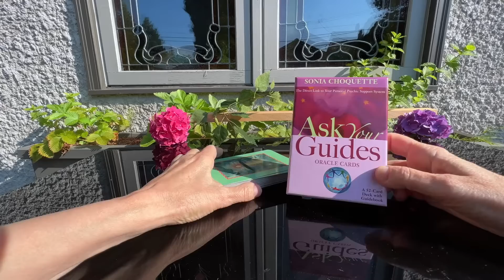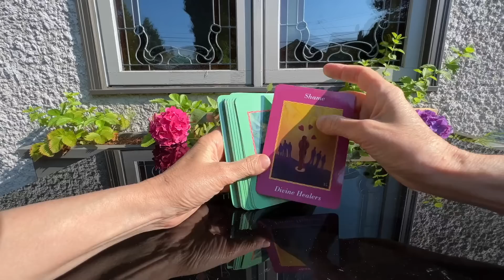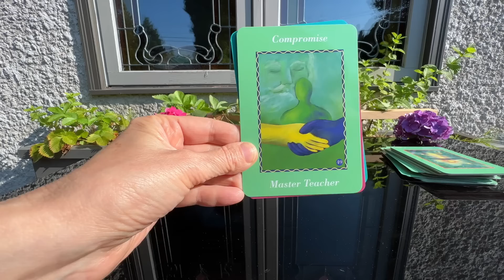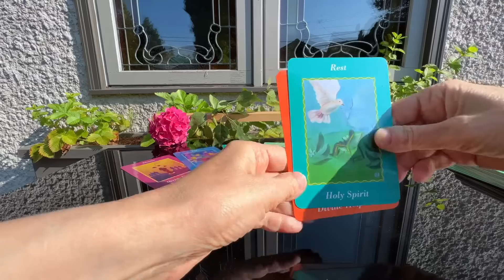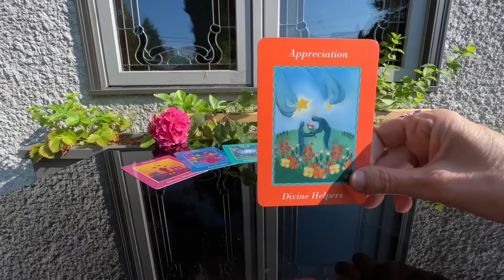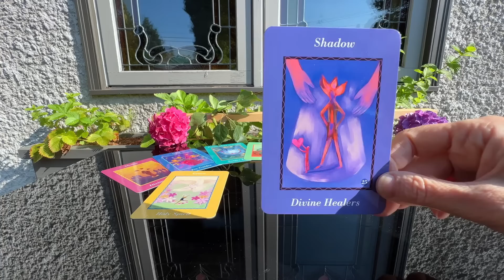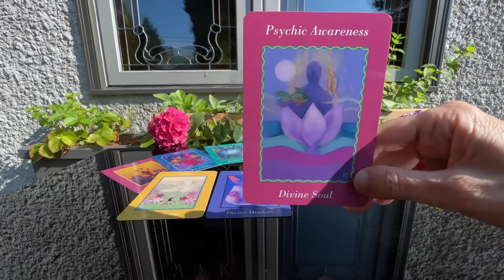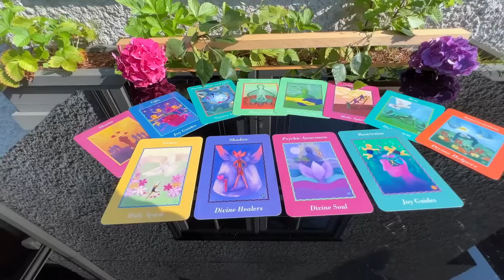ВАМ ПИСЬМО ОТ ВЫСШИХ СИЛ/ ХРАНИТЕЛЕЙ РОДА/ АНГЕЛОВ 💞⚜️ КоЛена Таро